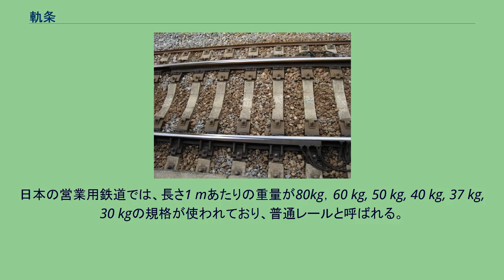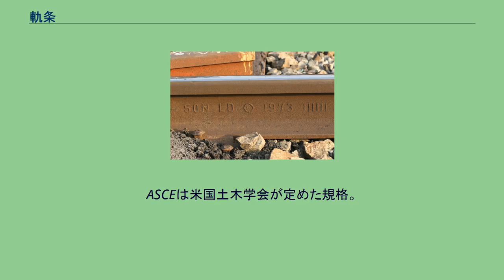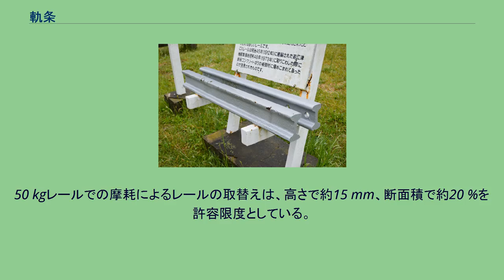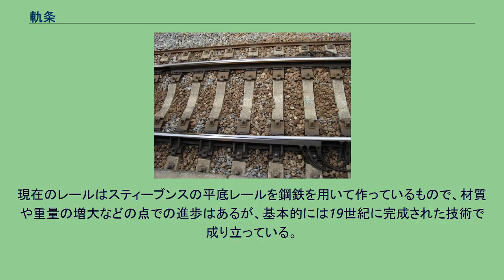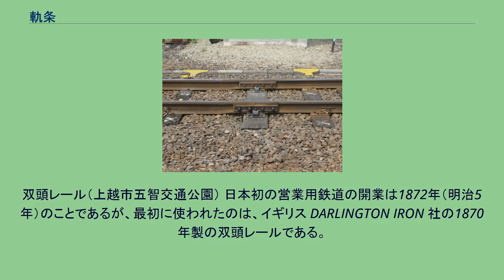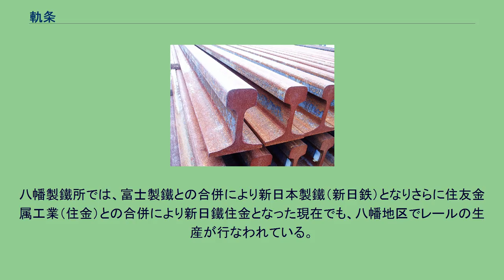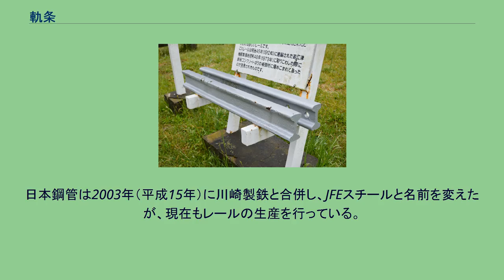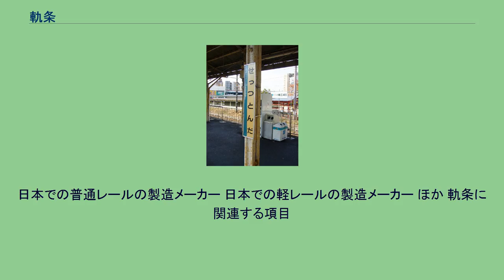軌条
上写真の左右に見える棒状のものが軌条である。
レール（50Nレール） 軌条（きじょう）とは、鉄道の線路（軌道）を構成する要素のひとつで、車両を直接支持し、車輪の転動のガイドとなる役割をもつ。
一般的にはレールと呼ばれる場合が多い。
鉄鋼分野では、条鋼の一種に分類されている。
一般的には、断面が逆Tの字型をした棒状の鋼製品が用いられる。
これを所定の間隔で2本平行に並べ、道床の上に並べられた枕木の上に締結装置（犬釘など）を用いて固定する。
枕木と軌条は垂直である。
この様にして敷かれた線路上を走る鉄道を普通鉄道という。
普通鉄道のほか、桁状の1本の案内路を使うモノレールや、特殊な案内路を用いる案内軌条式鉄道もあり、これらの軌道の材質は鋼に限られずコンクリートなども用いられる。
ここでは、普通鉄道に使われる鋼製の断面が逆T字型をした鉄道レールを中心に記述する。
レールは、車両の重量を直接に支え車輪からの1点荷重を枕木と道床に分布させるほか、車両に安全で滑らかな走行面を与える役割を持つ。
さらにレールは、車輪が脱線しないように車両を案内する役割を持っている。
そのためレールは、車輪の軸重による垂直荷重のほか、蛇行動や曲線での横圧荷重や水平荷重、曲線走行時、車両の遠心力から車輪を介して伝わる外力に十分に耐えられるものでなければならない。
また電気鉄道区間のレールは、動力車（機関車や電車）の電流の帰線路としての役割を持ち、さらに自動信号区間のレールは軌道回路が流れることで信号保安装置の一部の機能としての役割も持っている。
施行性が良好でかつ耐用年数が長いレールとしては耐摩耗性・対接触疲労性・溶接性・耐食性の4点が特に重要な項目となってくる。
レールの断面形状による分類 1 橋型レール、2 双頭レール、3 牛頭レール 4 平底レール、5 溝付きレール レールの断面の形状として望ましい条件としては次のことが挙げられる。
レールの断面形状には、橋型レール、双頭レール、牛頭レール、平底レール、溝付きレールなどの種類がある。
橋型レールは、底部から頭部にかけて同じ幅で垂直に上がっているのが特徴であり、最近では使用されていない。
双頭レールは、「I」形断面で上下の両頭部が同形であり、転頭して上下を変えれば再利用ができる。
牛頭レールは、双頭レールを改良したものである。
両者はイギリスなどで使用されていたのを、日本では鉄道創業時にイギリスから購入して採用されていた。
平底レールは、底部の形状が安定しやすいように幅を広げた形状となっており、列車走行の荷重に対する曲げ強度も高く、磨耗にも強い、横圧に対しても安定性があり、レールの基本形状として国内外共に使用されている。
溝付きレールは路面電車で使用されている。
日本の営業用鉄道では、長さ1 mあたりの重量が80kg，60 kg, 50 kg, 40 kg, 37 kg, 30 kgの規格が使われており、普通レールと呼ばれる。
重量の大きいものほど、乗り心地に優れ線路の狂いが生じにくく、重量のある列車が通る路線、列車が高速で走行する路線、運行頻度の高い路線に適している。
また、その後の改良設計により、従来より高さを高くして、断面二次モーメントを大きくしたN型レールが在来線用として使用されている。
ASCEは米国土木学会が定めた規格。
PSはペンシルバニア鉄道規格 (Pennsylvania standard) の略。
レールのポンド表示は長さ1ヤードあたりの重量ポンド。
なお国際規格では、35 kg/m以上のレールを普通レールとしている（ISO 5003）。
異なる重量のレールの境界部には、中継レールや異形継目板を用いる。
分岐器用特殊レールには、以下の規格がある。
通常の鉄道用の普通レール以外に、工事用や鉱山用のトロッコなどで使う細いレールもあり、軽レールと呼称される。
普通レールに磨耗の進行を抑えるために、焼き入れと呼ばれる熱処理を施して、強度・硬さを増した熱処理レールと呼ばれるレールがある。
これには、HH340レールとHH370レールがある。
頭部全断面熱処理レールは、曲線部の外側レールなどに用いられる。
端頭部熱処理レールは、レールに大きな負荷がかかるがロングレールが使用できず、継ぎ目を設けねばならないような箇所に用いるとされる。
レールは端部同士を繋いで用いる。
この接続方法は左右のレールを対に接続する相対式継目方式と、左右のレールが対ではなく、それぞれをほぼ交互に接続する相互式継目方式の2種類がある。
前者は、レールの下に設置さ...